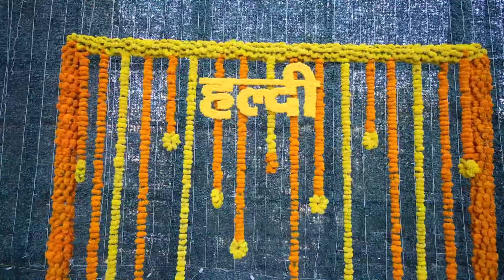Jiten & Manali Ring Ceremony | Together Forever | New Delhi | Dec 13, 2022